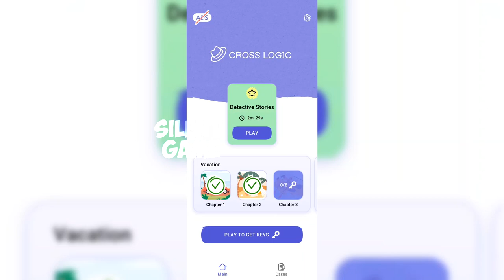Cross Logic | Play to get keys "2(Part 1)"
Hi!
Today we will play together the game Cross Logic!
Use all the resources of the brain, connect your fingers and go! It's time to unravel the tangle of logic puzzles and complete the game.
Meet Cross Logic, a great mental workout that will keep you hooked for ages. And that is not all! Logic puzzles are a whole gym for the brain. Develop your intellect by combining business with pleasure. Solve puzzles, solve logic puzzles and complete levels to win the game.

How do logic games work?

- Download and open the application.
- Solve puzzles with clue grids.
- Successfully complete the levels (and there are plenty of them in the game!).

Everything is very simple!
Forget about boring puzzles, because you have to discover the wonderful world of logic puzzles. You'll have to break your head, but it will definitely be fun!

FEATURES

- Lots of logic puzzles.
- Tests and puzzles.
- Riddles and secrets.

With Cross Logic you will never get tired of solving puzzles. Still not sure? Try to solve all the exciting puzzles that are in the application. Grow with Cross Logic now!